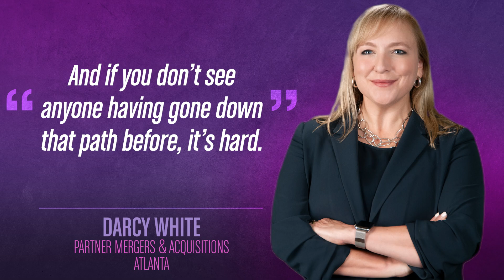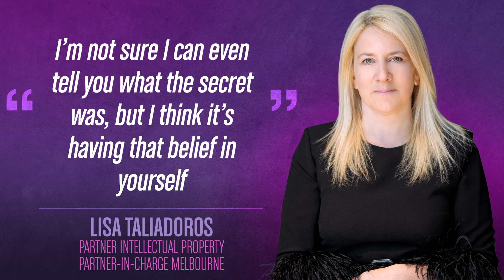Women's History Month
Jones Day’s Darcy White, Hannah Rose, and Lisa Taliadoros talk about “getting to Point B,” career balance, and finding a way to make it all work.